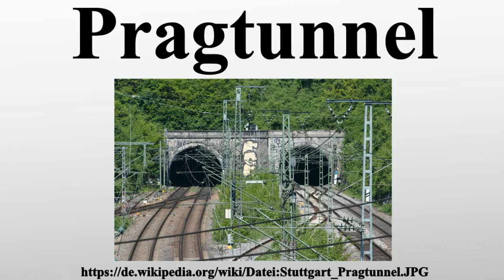Pragtunnel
Vielen Dank für Ihre Unterstützung:

Der Pragtunnel ist ein Eisenbahntunnel in Stuttgart durch die Prag, einen Höhenrücken zwischen dem Stuttgarter Talkessel und Feuerbach.Mit zwei 680 Meter langen Röhren verbindet der Tunnel den Nordbahnhof mit dem Bahnhof Feuerbach.Durch den Tunnel führen die Bahnlinien von Stuttgart in Richtung Karlsruhe, Mannheim und Heilbronn sowie die Linien der S-Bahn Stuttgart in Richtung Ludwigsburg und Leonberg .Der Tunnel verläuft in quellfähigen Schichten des Gipskeupers.

Bild-Copyright-Informationen
Urheber Info: MSeses